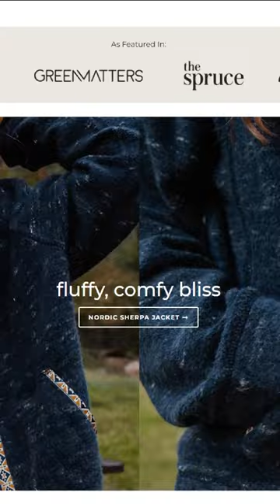Happy Earth Apparel - Sustainable Fashion for Men 2023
In this a quick snapshot of our video of Sustainable Fashion for Men. This one about Happy Earth Apparel.